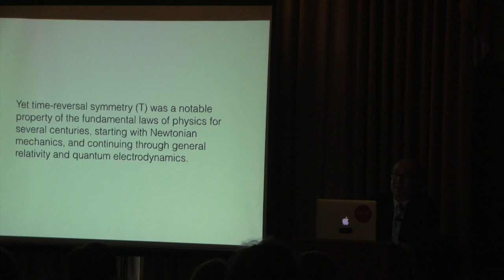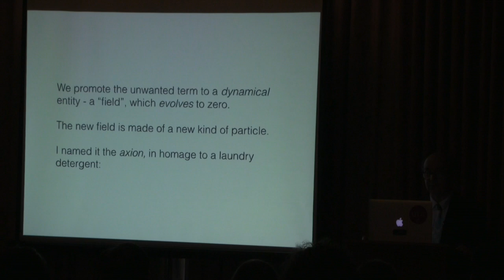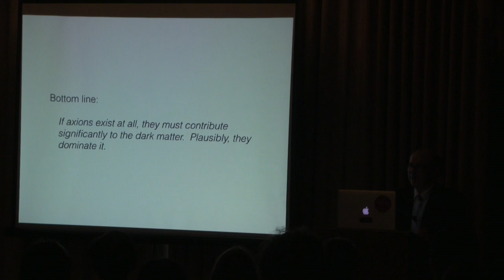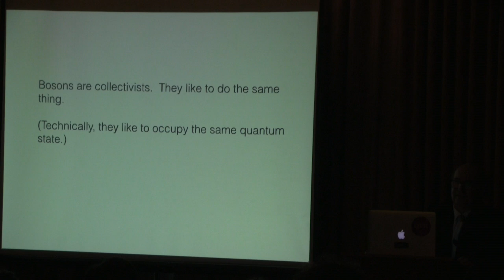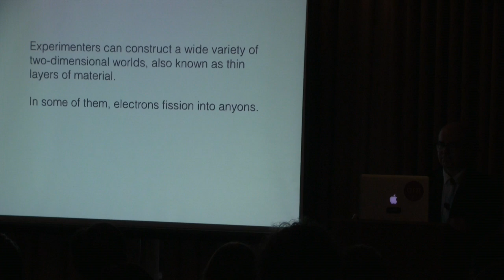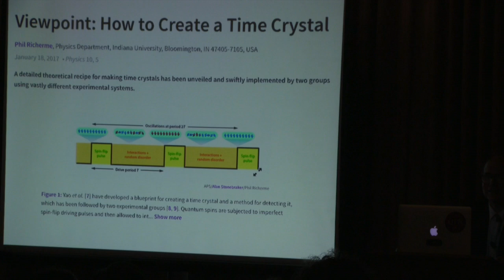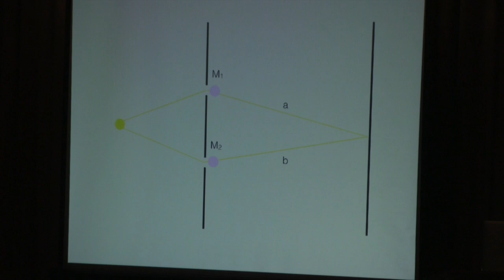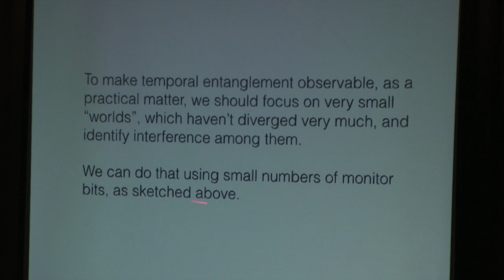Frank Wilczek 2017-02-07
Augmenting Reality: Axions, Anyons, and Entangled Histories
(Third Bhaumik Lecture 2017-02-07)